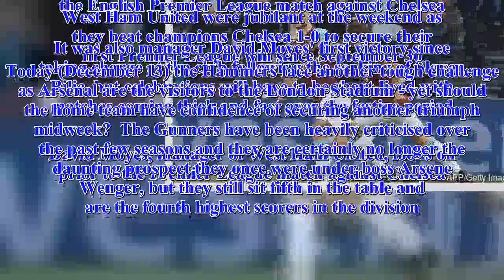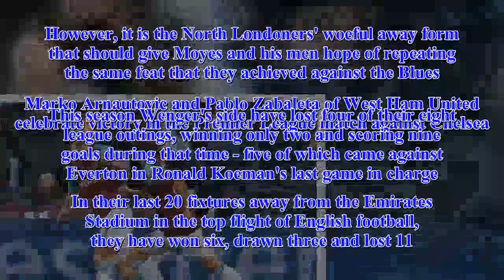Does Arsenal's poor away form give West Ham hope of victory?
After beating Chelsea, West Ham should have even more confidence they can triumph against Arsenal in their next outing.West Ham United's Marko Arnautovic (L) celebrates with Mark Noble after scoring the opening goal of the English Premier League match against Chelsea.West Ham United were jubilant at the weekend as they beat champions Chelsea 1-0 to secure their first Premier League win since September 30.It was also manager David Moyes' first victory since taking charge at the club following the sacking of Slaven Bilic, but celebrations will have to be short-lived with matches coming thick and fast over the festive period.David Moyes, manager of West Ham United, looks on prior to the Premier League match against Chelsea.Today (December 13) the Hammers face another tough challenge as Arsenal are the visitors to the London Stadium - yet should the home team have confidence of securing another triumph midweek?  The Gunners have been heavily criticised over the past few seasons and they are certainly no longer the daunting prospect they once were under boss Arsene Wenger, but they still sit fifth in the table and are the fourth highest scorers in the division.However, it is the North Londoners' woeful away form that should give Moyes and his men hope of repeating the same feat that they achieved against the Blues.Marko Arnautovic and Pablo Zabaleta of West Ham United celebrate victory in the Premier League match against Chelsea.This season Wenger's side have lost four of their eight league outings, winning only two and scoring nine goals during that time - five of which came against Everton in Ronald Koeman's last game in charge.In their last 20 fixtures away from the Emirates Stadium in the top flight of English football, they have won six, drawn three and lost 11.Not only that, but particularly when not at home their 3-4-3 formation looks ready to be exploited, with Granit Xhaka struggling as a defensive midfielder and Per Mertesacker looking well off the pace at centre-back.